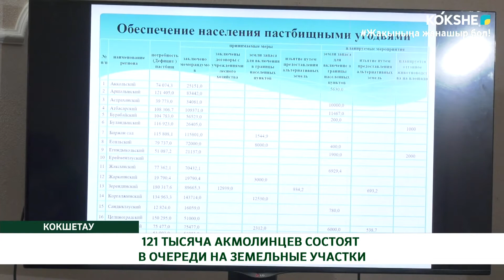121 ТЫСЯЧА АКМОЛИНЦЕВ СОСТОЯТ В ОЧЕРЕДИ НА ЗЕМЕЛЬНЫЕ УЧАСТКИ